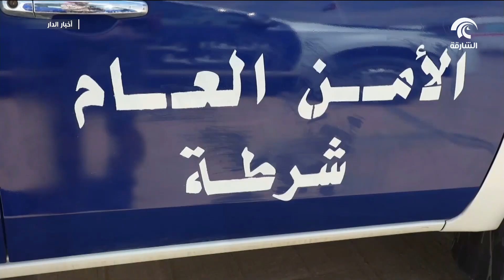تدشين المرحلة الثانية من حملة توزيع المركبات على الأجهزة الأمنية بساحل حضرموت